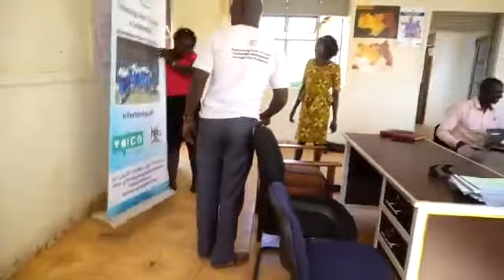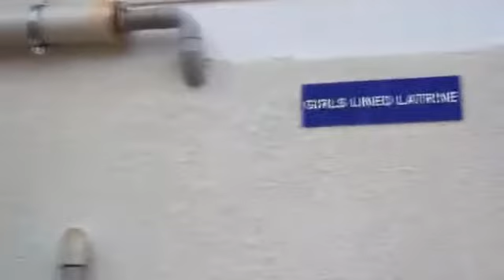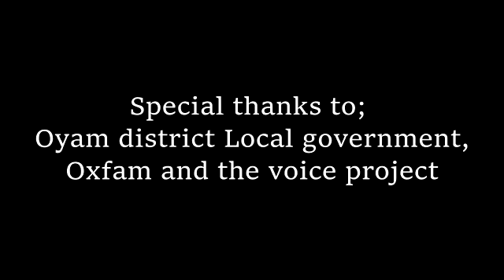Girl Child Voice Girls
GLOFORD Uganda through the support from Voice project of Oxfam is implementing a Girls' empowerment project in 12 schools in Loro and Aber sub counties, Oyam district. The project is impacting lives and empowering girls as the voice of their own change